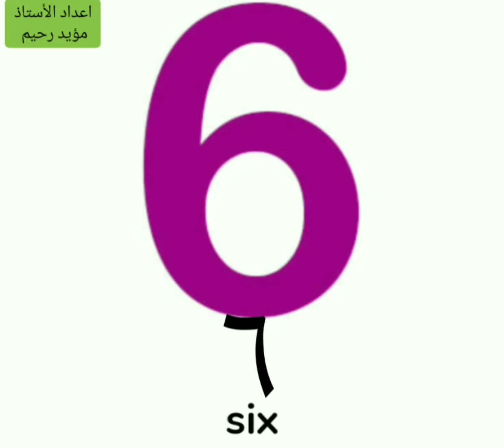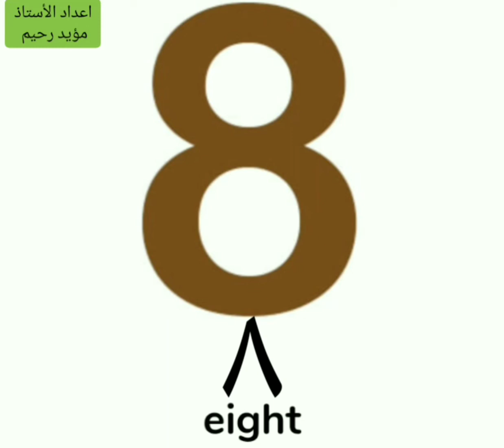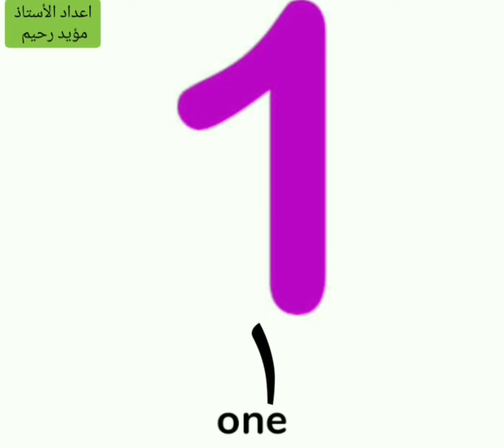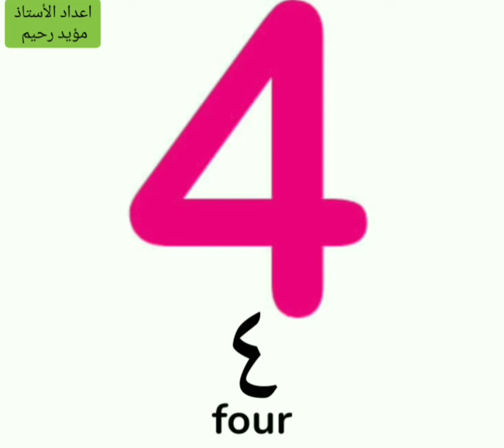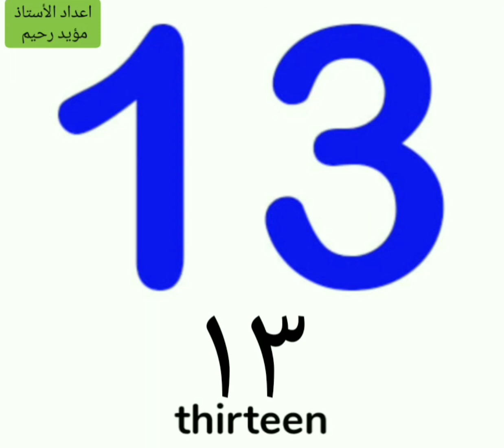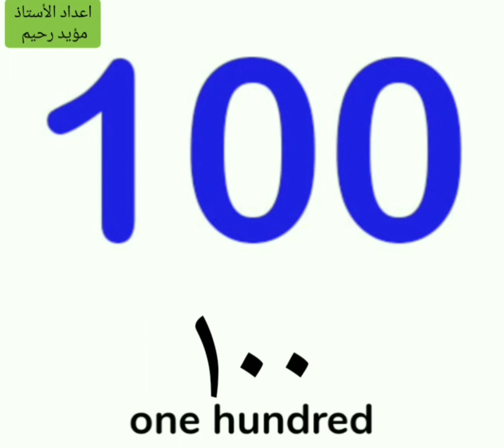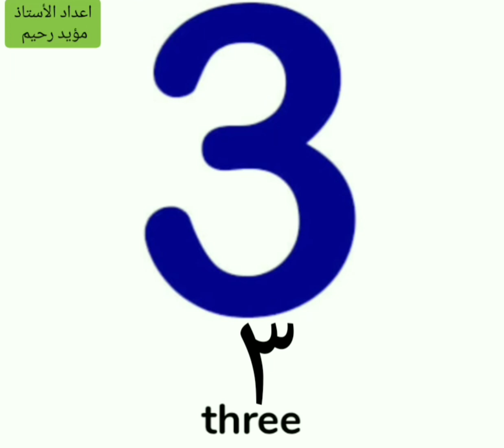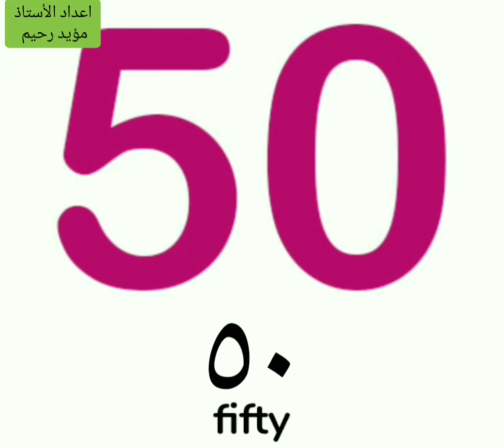الارقام الانكليزية English numbers الانكليزية للعراق English for Iraq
English numbers،
الارقام الانكليزية، انكليزية العراق، English for Iraq، انكليزي للعراق،
الانكليزية للعراق English for Iraq